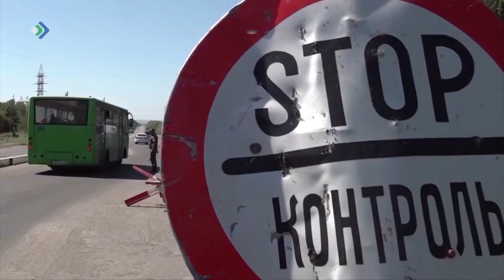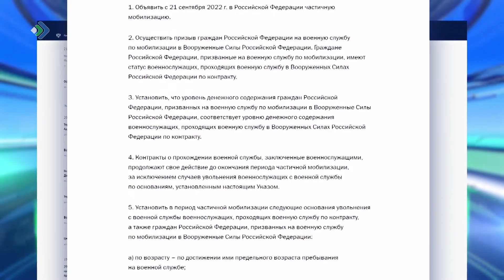Кого коснется частичная мобилизация?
В России объявлена частичная мобилизация. Как отметил Президент Владимир Путин: Киевский режим фактически отказался от мирного пути решения конфликта, а, по мнению Запада, наша страна должна распасться на десятки отдельных регионов и областей.